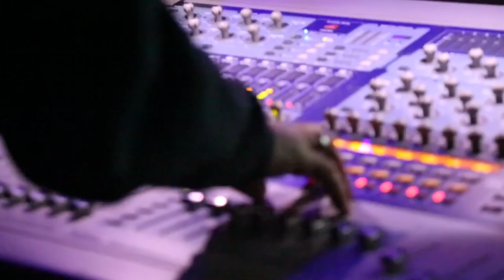Tay2Cold Summer Jam Vlog - Lil Wayne, O.T. Genasis & Young Jeezy (Shot By. Mdvisuals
Tay2Cold @ SummerJam with Lil Wayne, Young Jeezy, and O.T. Genesis